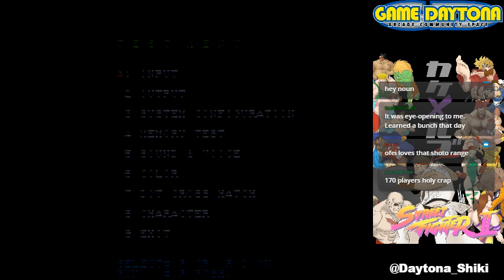【スパIIX】 X5 カケルゴ Kakerugo X5 2019 - Qualification - 1/4 【SSFIIX】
0:09:35 苗場 Naeba (ChunLi) vs タカ Taka (Ryu)
0:12:00 苗場 Naeba (ChunLi) vs 薬屋 Kusuriya (FeiLong)
0:13:45 まる Maru (Ryu) vs 薬屋 Kusuriya (FeiLong)
0:16:20 まる Maru (Ryu) vs Daichi (Claw)
0:18:45 しがけん Shigaken (Ken) vs Daichi (Claw)
0:20:05 オロナイン Oro Nine (Dictator) vs Daichi (Claw)
0:21:25 オロナイン Oro Nine (Dictator) vs 湘南 Shonan (Ryu)
0:23:00 グリグラ Grygla (FeiLong) vs 湘南 Shonan (Ryu)
0:24:50 グリグラ Grygla (FeiLong) vs 教授 Kyouju (FeiLong)

0:28:00 Aojiru (Guile) (Guile) vs ThatArchVillain (Dictator)
0:29:10 SuperUmehara (Ryu) vs ThatArchVillain (Dictator)
0:30:30 SuperUmehara (Ryu) vs しのにい Shinonii (O.Sagat)
0:32:40 Mukai (Dhalsim) vs しのにい Shinonii (O.Sagat)
0:34:00 Mukai (Dhalsim) vs HoodPope (ChunLi)
0:35:45 NotsuGouki (Ryu) vs HoodPope (ChunLi)
0:38:00 Gabe (Claw) vs HoodPope (ChunLi)
0:39:30 Gabe (Claw) vs Bonki (Blanka)

0:43:20 ThatArchVillain (Dictator) vs まる Maru (Ryu)
0:45:30 ThatArchVillain (Dictator) vs しがけん Shigaken (Ken)
0:46:35 Jarop (O.Sagat) vs しがけん Shigaken (Ken)
0:47:40 HoodPope (ChunLi) vs しがけん Shigaken (Ken)
0:49:20 しのにい Shinonii (O.Sagat) vs しがけん Shigaken (Ken)
0:51:00 しのにい Shinonii (O.Sagat) vs オロナイン Oro Nine (Dictator)
0:52:40 Bonki (Blanka) vs オロナイン Oro Nine (Dictator)

0:57:30 Aojiru (Guile) vs. タカ Taka (Ryu)
1:00:05 Aojiru (Guile) vs. 教授 Kyouju (Dhalsim)
1:01:50 Gabe (Claw) vs. 教授 Kyouju (Dhalsim)
1:04:10 Gabe (Claw) vs. 湘南 Shonan (Ryu)
1:05:30 Gabe (Claw) vs. Daichi (Claw)
1:06:40 Gabe (Claw) vs. 薬屋 Kusuriya (FeiLong)

1:10:00 Jarop (O.Sagat) vs NotsuGouki (Ryu)
1:11:50 しのにい Shinonii (O.Sagat) vs NotsuGouki (Ryu)
1:12:55 しのにい Shinonii (O.Sagat) vs Mukai (Dhalsim)
1:14:55 しのにい Shinonii (O.Sagat) vs Gabe (Claw)
1:17:00 しのにい Shinonii (O.Sagat) vs SuperUmehara (Ryu)
1:18:00 しのにい Shinonii (O.Sagat) vs Aojiru (Guile)

1:24:00 Jarop (O.Sagat) vs まる Maru (Ryu)
1:25:30 Jarop (O.Sagat) vs オロナイン Oro Nine (Dictator)
1:27:05 HoodPope (ChunLi) vs オロナイン Oro Nine (Dictator)
1:28:45 しのにい Shinonii (O.Sagat) vs オロナイン Oro Nine (Dictator)
1:30:35 Bonki (Blanka) vs オロナイン Oro Nine (Dictator)
1:33:10 ThatArchVillain (Dictator) vs オロナイン Oro Nine (Dictator)